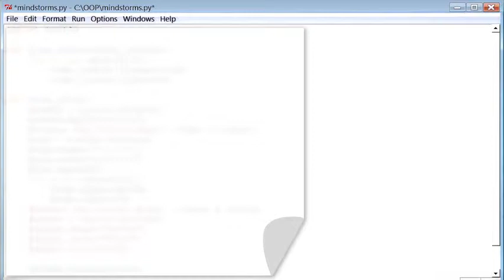Lesson 2a (Use Classes)_Draw Turtles | 03.Drawing Turtles Output | Python Programming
Python

This video is part of an online course, Programming Foundations with Python.
This course was designed as part of a program to help you and others become a Full Stack Web Developer.